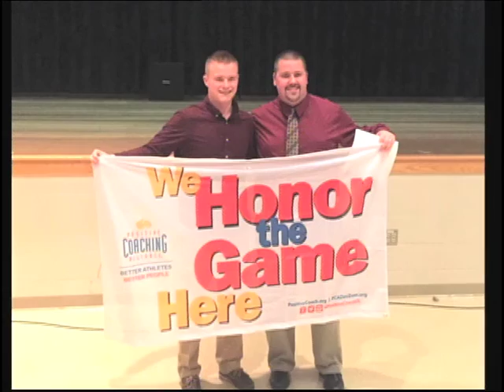WNT Sports - March 24th, 2016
Brenna Wilson has a look at Harvard, Minnesota-Duluth, Boston Colllege and Providence College NCAA Hockey and highlights from Clark-Nichols Baseball.